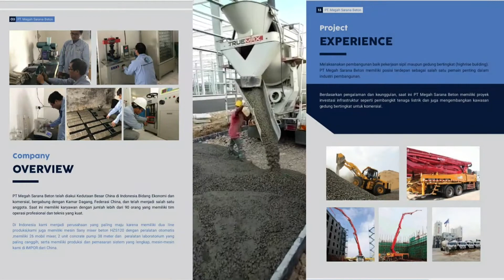PENGECORAN pabrik mobil wuling sconindo cikande dan rumah sakit tangsel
untuk rekan rekan kontruksi atau yg membutuhkan beton readymix wilayah tangerang dan sekitarnya bisa hubungi kami ke no hp

lieco
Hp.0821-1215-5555